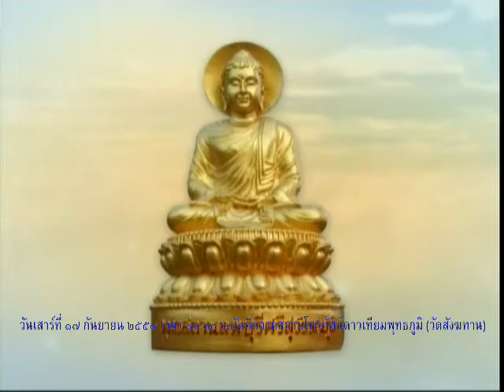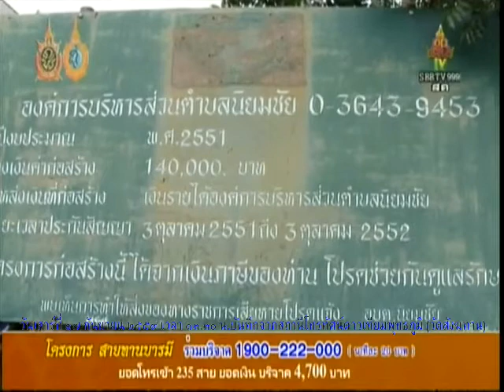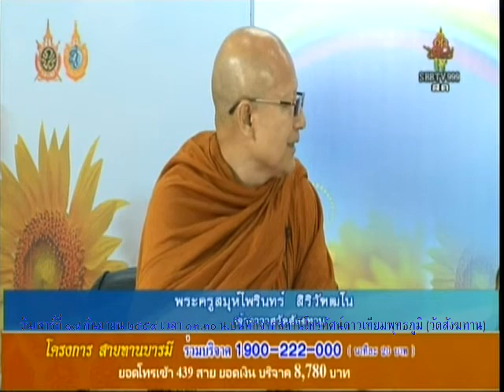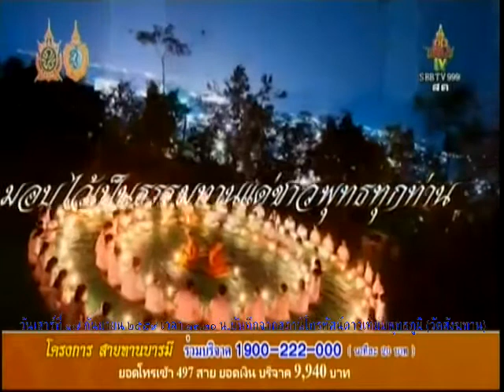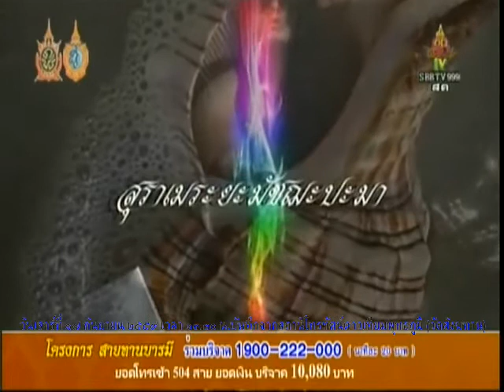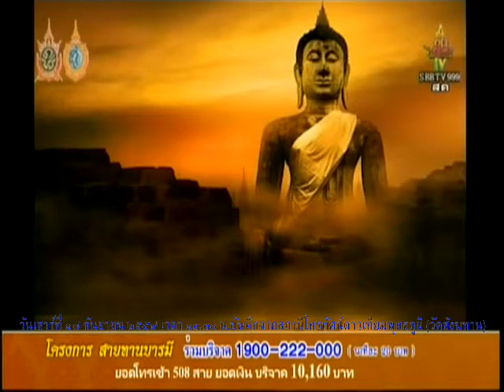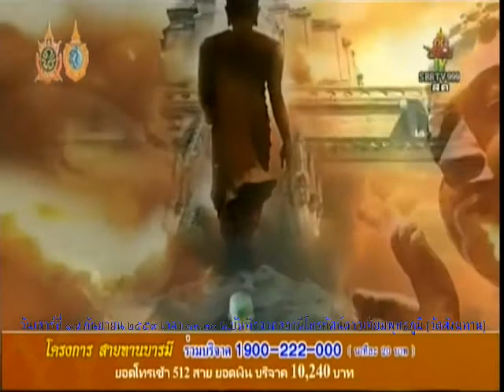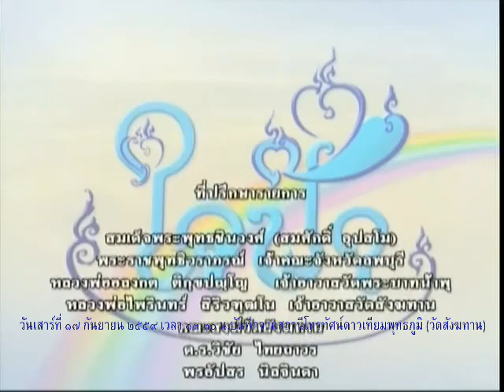วันเสาร์ที่ ๑๗ ก.ย.๕๙ โครงการใจฟ้า หลวงพ่ออลงกต เจ้าอาวาสวัดพระบาทน้ำพุ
Meditation centre

อ้างอิงจาก